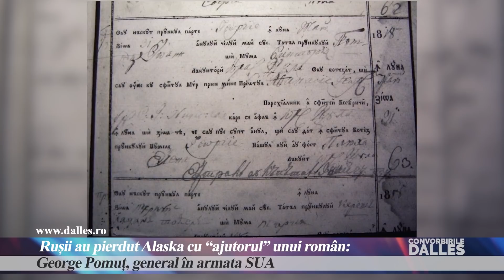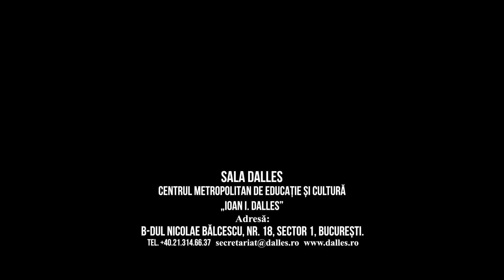Rușii au rămas fără Alaska cu "ajutorul" unui român: George Pomuț, general în Armata SUA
În anul 1867, Rusia țaristă a fost nevoită să vândă ALASKA Statelor Unite pe o sumă derizorie: 7,2 milioane de dolari.

Alaska, cu o suprafață de peste 7 ori mai mare decât România, a devenit pământ american cu contribuția unui român, ajuns general în armata americană și apoi consul al SUA în Imperiul Țarist.

Povestea acestui personaj extrem de interesant ca și povestea acestei tranzacții catastrofale făcute de ruși, tranzacție pe care a negociat-o George Pomuț în numele SUA, le veți afla în emisiunea de astăzi pe care o realizez împreună cu profesorul Mihai Popescu.

Vizionați mai jos!

Emisiunea face parte din serialul „Convorbirile Dalles”, un proiect al Centrului Metropolitan de Educație și Cultură Ioan I. Dalles din București.

Daniel Roxin